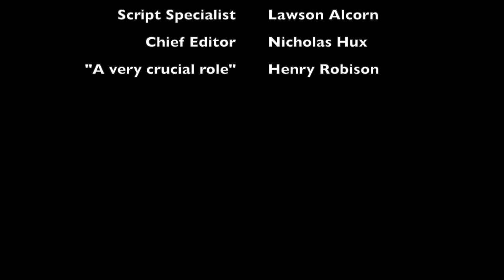Fuel Movie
Thrilling tail involving action, drama, a sick car chase, and mafia.

Songs:
Black Betty by: Ram Jam
The Pink Panther Theme by: Henry Mancini, His Orchestra and Chorus
Misirlou by: Dick Dale